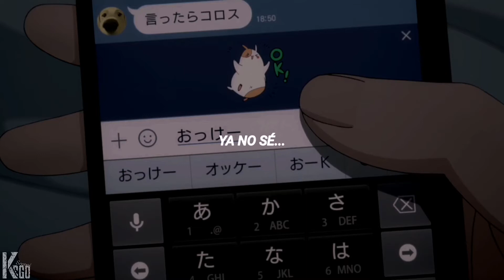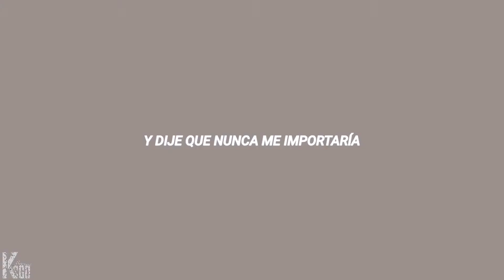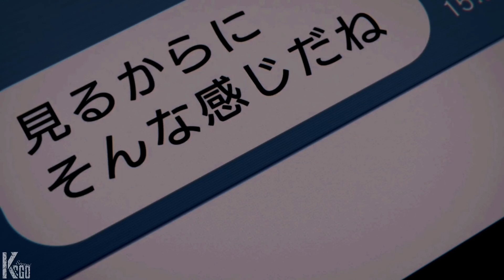Rome Hero Foxes - Bad Thoughts [Sub. español]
𝘞 𝘩 𝘺  𝘥 𝘰  𝘺 𝘰 𝘶  𝘬 𝘦 𝘦 𝘱  𝘤 𝘰 𝘮 𝘪 𝘯 𝘨  𝘣 𝘢 𝘤 𝘬 ?

Just Because! (2017)

Well now, stay if you're gonna stay
But if you leave, you should really tell me
So I know that you mean it and you won't come back
If you're walking away, don't you dare look back

You say that you're running
Yeah, you say that you're running away
So why do you keep looking back?
Yeah, why do you keep coming back?

And now you're just another thought gone bad in my head
Another friend down when the next one's dead
Don't you know, girl, that was long ago?

And now it's just another night spent alone in my bed
Trying to get what you have said out my goddamn head
I don't know what to do anymore

And I said that I'd never care
About how you were never there
But the truth comes out and I'm alone and scared

The truth is good but the truth's never fair
I said that I'd never, yeah, I said that I'd never feel this way
But the feeling's coming back and my heart's under attack

Trying to get what you have said out of my god damn head